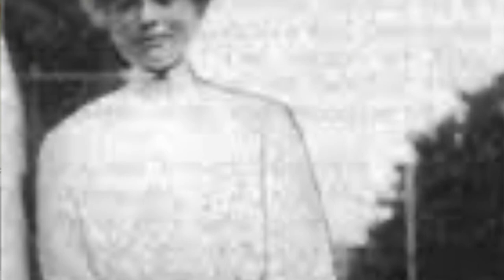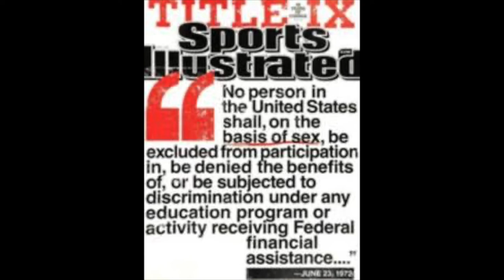This Day in Sports History (6/23): Barry Bonds becomes 1st member of 500/500 club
Barry Bonds was one of the most talented players to ever play in the MLB and in 2003 he became the first player to ever get 500 stolen bases and 500 home runs in his career. What else happened on this day in sports history?